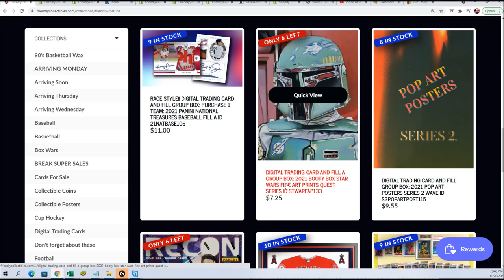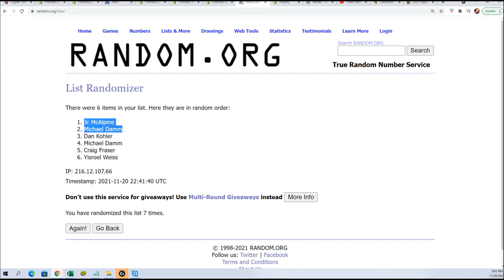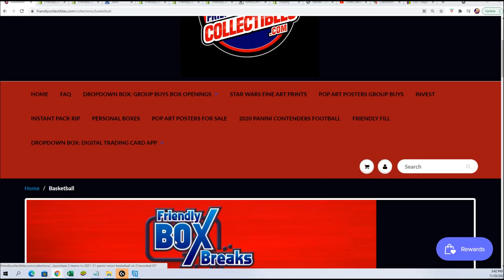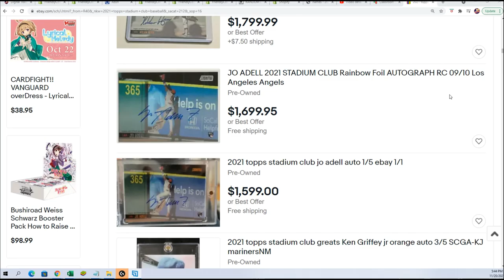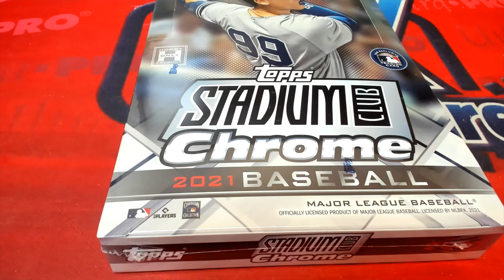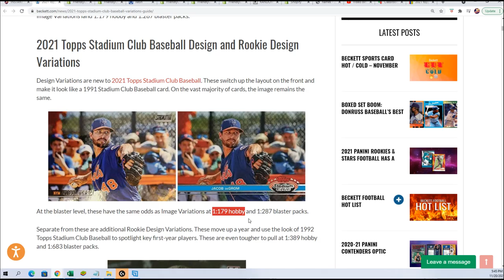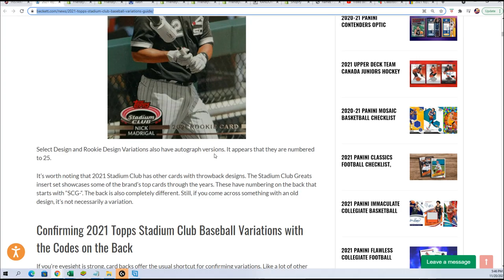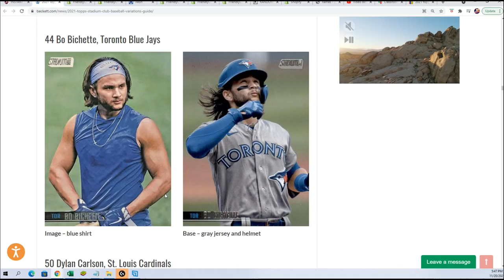202121 Panini Recon Basketball FILL B ID 21RECONBSK107 2